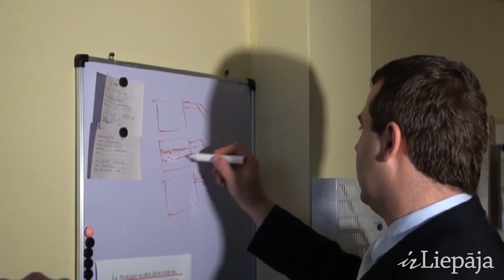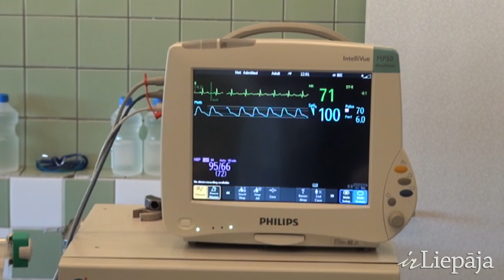Liepājas slimnīcā notiek unikāla mugurkaula operācija